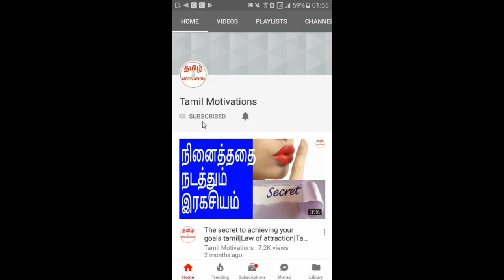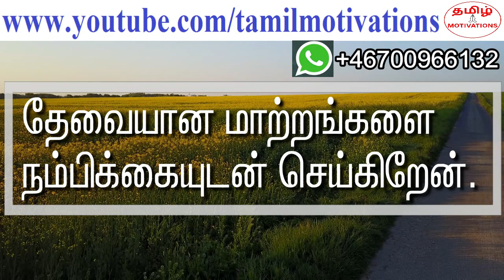How to face change with self confidence?|மாற்றத்தின் சக்தி |Nambikkai kannan|Tamil motivation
In this video, Nambikkai kannan talking about "How to face change with self confidence?".

மாற்றத்தை நேசித்தால் வாழ்க்கை மாறும். மாற்றம் சக்தி வாய்ந்தது. எனவே மாற்றத்தை தைரியத்துடன் எதிர்கொண்டு வாழ்க்கையில் முன்னேறுவது எப்படி என்று நம்பிக்கை கண்ணன் இந்த வீடியோவில் சொல்கிறார்.
தவறாமல் பாருங்க.

மாற்றம் ஒன்றே மாறாதது. ஆனால் நிறைய பேர் மாற்றத்தை எதிர்கொள்வதற்கு பயப்படுவார்கள்.
மாற்றத்திற்கு பயந்தால் வாழ்க்கையில் முன்னேற முடியாது. எனவே மாற்றத்தை தைரியமாக எதிர்கொண்டு ஜெயிக்க வேண்டும்.

Change is the only thing which never changes. But many people fear for change. But if you fear for change, your life will not change.
So, you have to face the changes with self confidence and win it successfully.